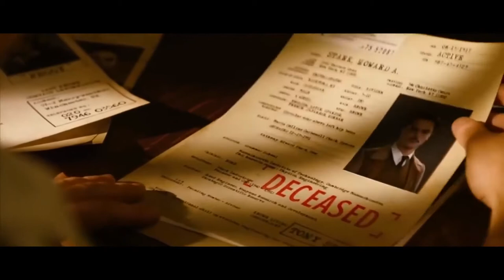IRONMAN 4 'OFFICIAL TRAILER 2020